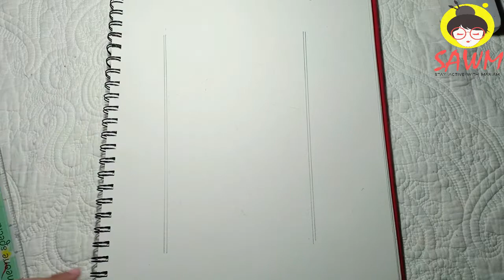Sketch of Real Heroes fighting with corona virus | Stay active with Mariam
Hello friends,
In this video i'll show you how our Police and Dr are fighting with Corona virus. This is a tribute video sketch for them.